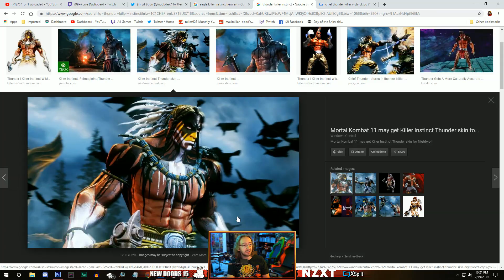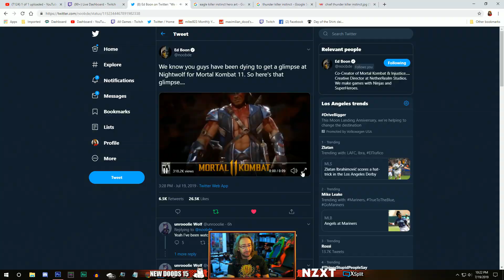MK11: NIGHTWOLF Discussion & The Variation Problem